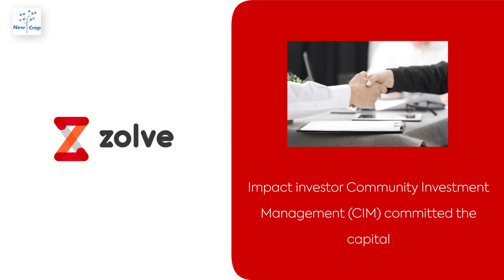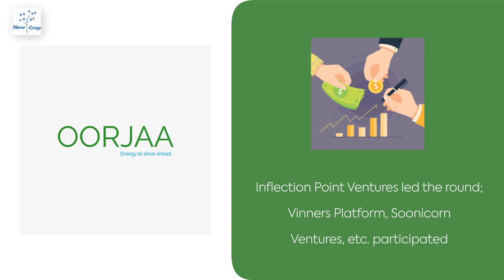Startup News Weekly: October 23, 2023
Eldercare platform Age Care Labs snags $11M in pre-Series B funding; and other news from startups in India.